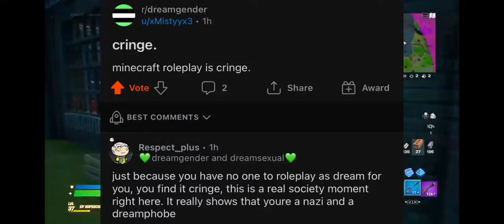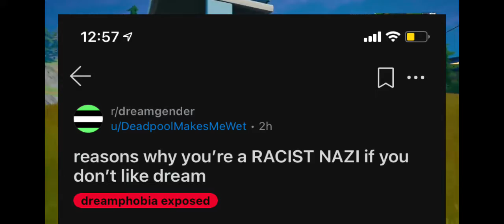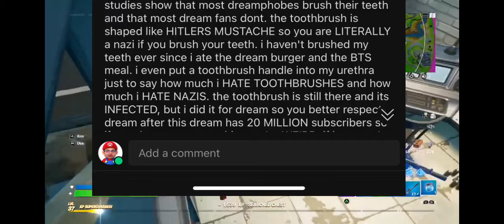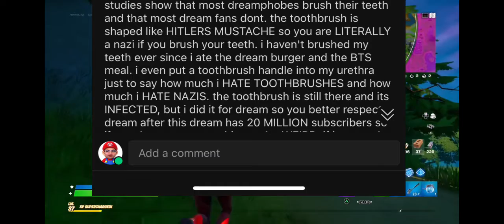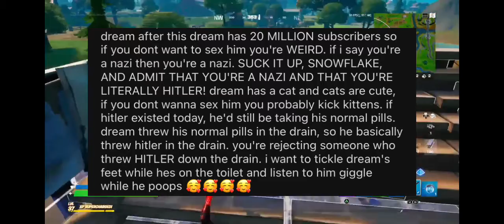THIS DREAM SUBREDDIT NEEDS TO BE STOPPED!!! (PART 2)